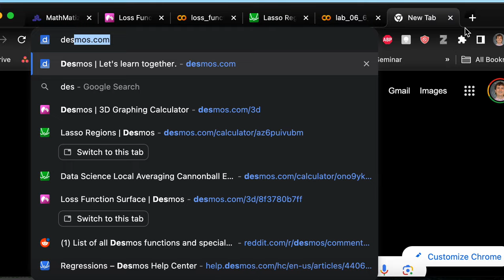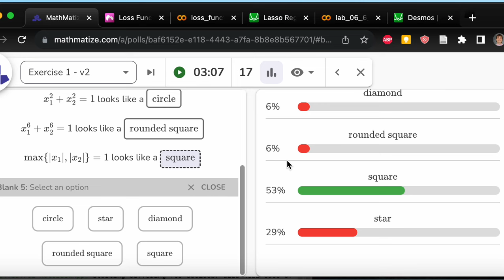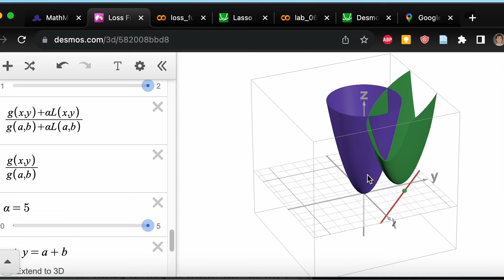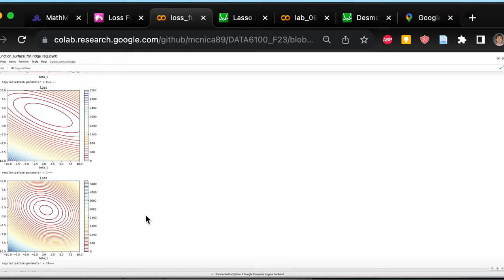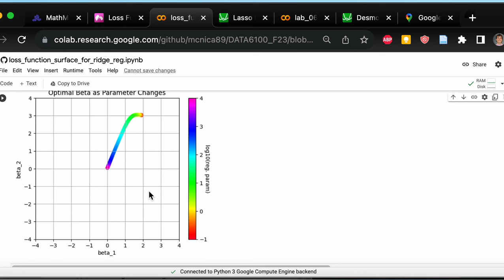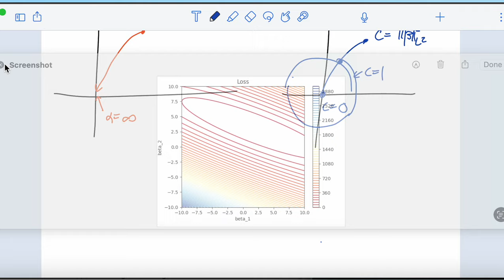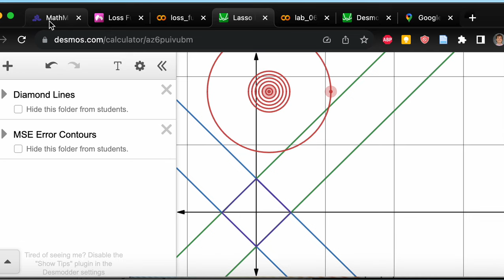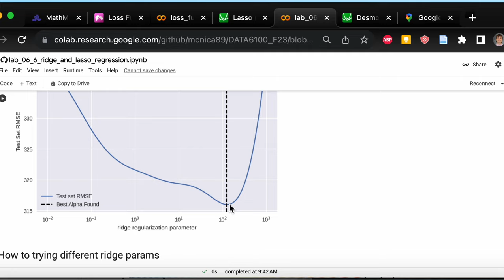Intro to Data Science Lecture 16 | Lasso Regressions / L1 Regularization and shapes of Lp norms